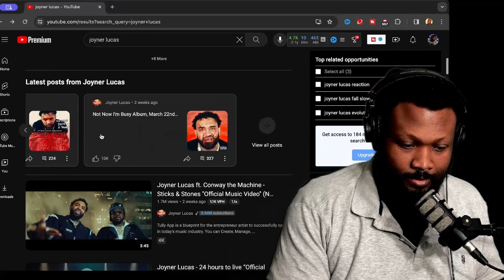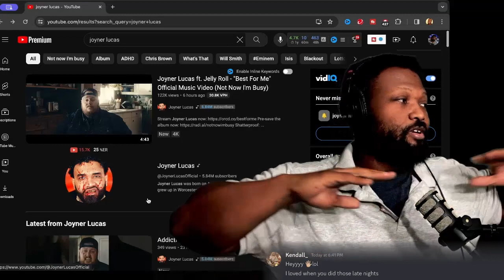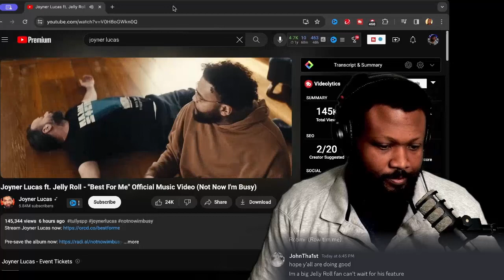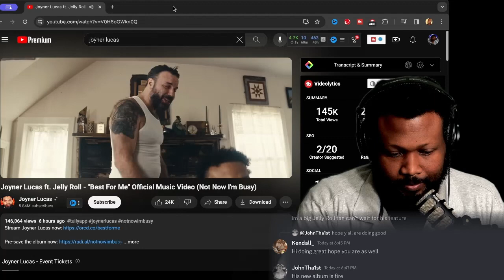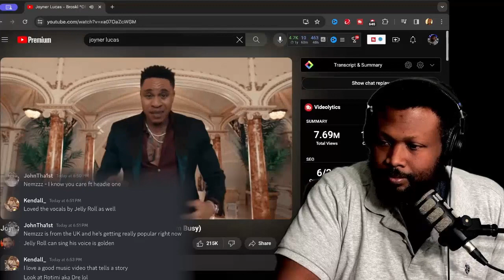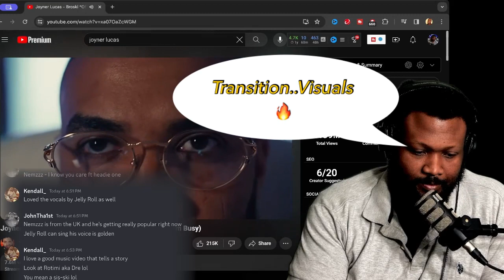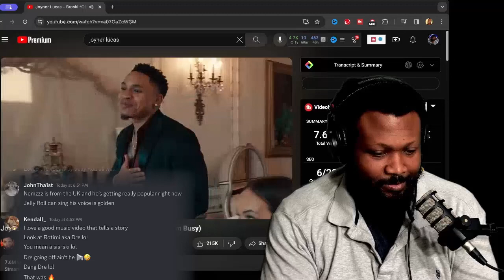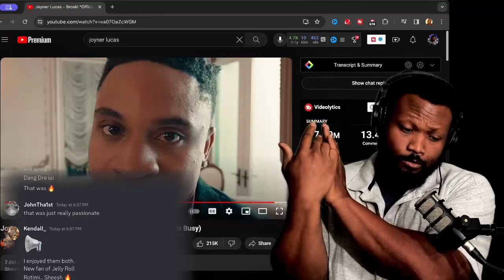Joyner Finally Dropping | Best of Me Reaction and I FINALLY Watched Broski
Joyner Lucas new album Not Now I’m Busy is dropping finally.Before the live album reaction Friday at Pray 4 This Live on Discord, I will doing a reaction to his new song with Jelly Roll Best of Me and also my very late reaction to Broski